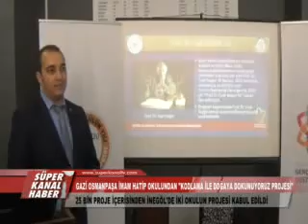GAZİ OSMANPAŞA İMAM HATİP OKULUNDAN KODLAMA İLE DOĞAYA DOKUNUYORUZ PROJESİ